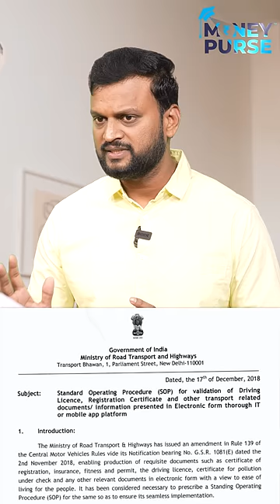🔴Don't Pay Traffic Challan For This